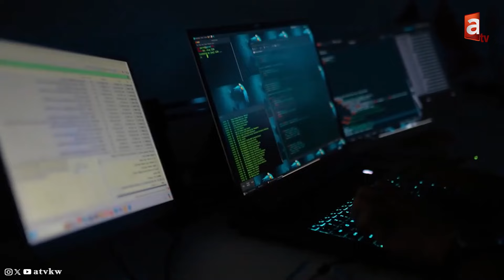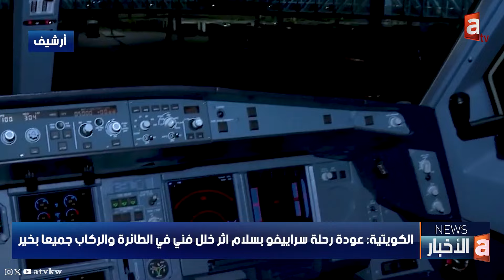نشرة الأخبار | إحالة دفعة ثانية من الشهادات العلمية إلى النيابة العامة لمحاربة التزوير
🔹 وزير التعليم العالي يحيل دفعة ثانية من الشهادات العلمية إلى النيابة العامة لمحاربة التزوير

🔹 الخدمة المدنية: ترشيح 752 مواطنا ومواطنة كدفعة جديدة للعمل في الجهات الحكومية

🔹 الأوقاف تنفي: لا يوجد أي بلاغ عن وجود مصنع خمور في مسجد بمنطقة القصور

🔹 وزير الصحة يفتتح مركز غسيل الكلى في منطقة صباح الأحمد

🔹 رئيس الأركان: تحقيق أقصى درجات الجاهزية لحفظ أمن الوطن من أي تهديدات خارجية

🔹 الجيش: فتح‏ باب التطوع ضمن فريق العمليات السيبرانية

🔹 ضبط 21 متهماً بحوزتهم 20 كغم من المواد المخدرة

🔹 إتلاف 90 كيلو من الأسماك الفاسدة في المباركية

🔹 الكويتية: عودة رحلة سراييفو بسلام اثر خلل فني في الطائرة والركاب جميعا بخير

🔹 الكويتيون الأطول قامة في الخليج بـ 174.96 سم

🔹 نفط الكويت تنفي سحب مناقصتين بمجال التنقيب بسبب خطأ في إجراءات الطرح

🔹 الموت يغيب الفنان عبداللطيف الحمدان أحد مؤسسي فرقة التلفزيون

🔹 الأرصاد: طقس "نهاية الأسبوع".. شديد الحرارة

تطبيق